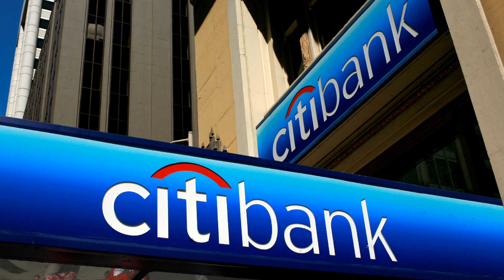SWIFT is officially set to use XRP, 50℅ of trillion dollars finance leaders plan to use crypto.